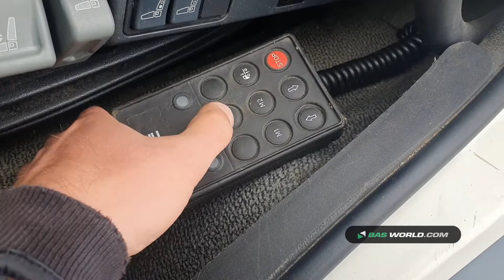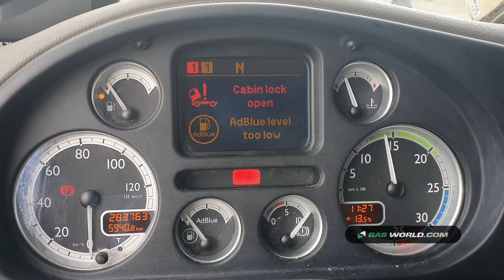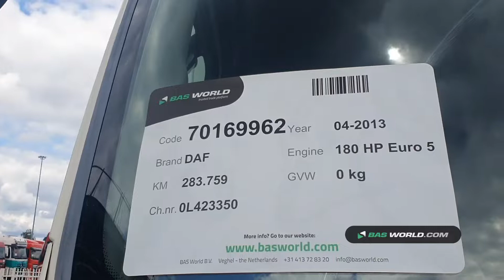70169962 DAF LF